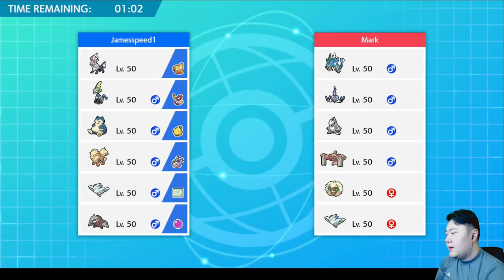"A Parting Shot" Pokémon Sword & Shield VGC 2020 Baek to Baek Battles - Episode 47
Parting Shot is such a good move.

Welcome to another episode of VGC 2020 Baek to Baek Battles, a VGC Battle Stadium Series as I go on the Championship Battle Stadium and play some games. The goal of the series is to try out new Pokemon, new strategies and learn as we battle one battle at a time towards the end of the season and the VGC 2020 World Championship!

*Battle Policy* If you encounter me on Battle Spot while I am recording and you ask for me to not upload the battle, these requests will be denied! Battle Spot is open to the public eye and when you play, you are at the risk of playing against other streamers and YouTubers. If you do not want me to show your battle either disconnect before the battle starts or forfeit turn one! I have limited time to record episodes and am busy with other things in my life.

Team:

Silvally @ Wiki Berry
Ability: RKS System
Level: 50
EVs: 4 HP / 252 SpA / 252 Spe
Timid Nature
IVs: 0 Atk
- Grass Pledge
- Icy Wind
- Parting Shot
- Protect

Inteleon @ Focus Sash
Ability: Torrent
Level: 50
Timid Nature
- Water Pledge
- Air Slash
- Ice Shard
- Protect

Snorlax-Gmax @ Sitrus Berry
Ability: Thick Fat
Level: 50
EVs: 4 HP / 252 Def / 252 Spe
Jolly Nature
- Double-Edge
- Darkest Lariat
- Belly Drum
- Recycle

Arcanine @ Choice Band
Ability: Intimidate
Level: 50
EVs: 4 HP / 252 Atk / 252 Spe
Adamant Nature
- Flare Blitz
- Wild Charge
- Close Combat
- Extreme Speed

Togekiss @ Weakness Policy
Ability: Serene Grace
Level: 50
Timid Nature
IVs: 0 Atk
- Air Slash
- Dazzling Gleam
- Thunder Wave

Excadrill @ Life Orb
Ability: Mold Breaker
Level: 50
Jolly Nature
- High Horsepower
- Iron Head
- Swords Dance
- Protect